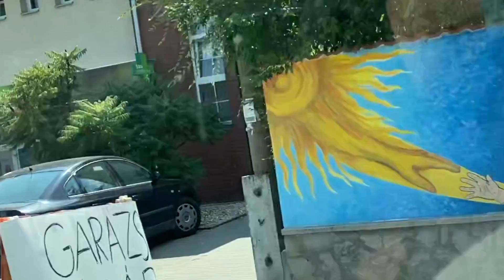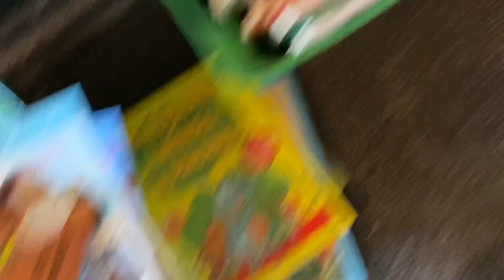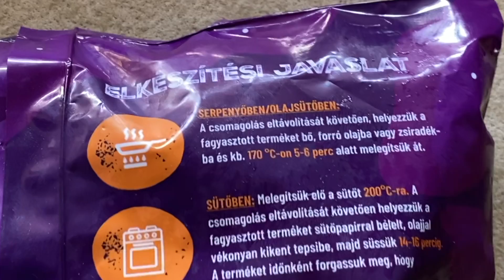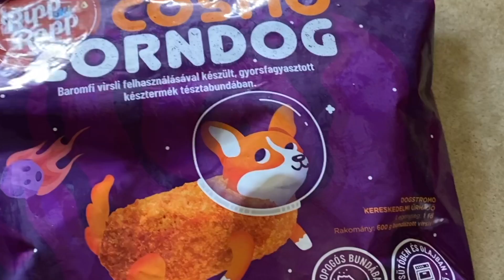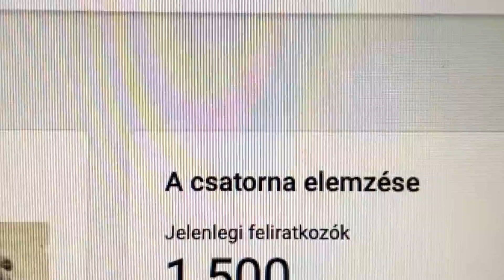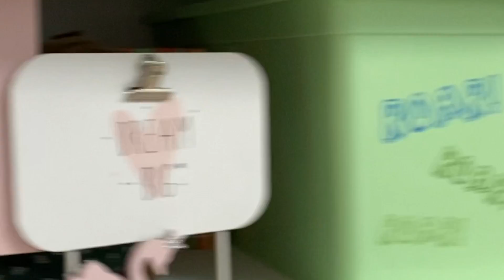Alex és Noé is a medencében, garázsvásár az oviban, tele az autó! 😅 - péntek-szombat napiVlog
Sziasztok!
Alex és Noé is kipróbálta a medencét. :) Ellátogattunk az ovis garázsvásárra, telepakoltuk az autót. 😅

Elérhetőségeink:
facebook oldal: Liza baba világa